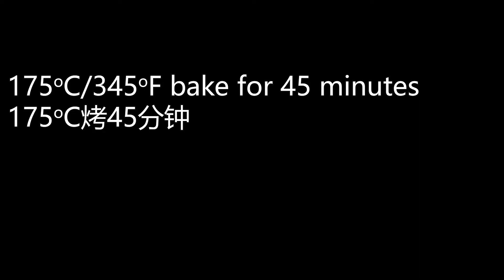葡萄干面包Raisin Bread Recipe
葡萄干面包Raisin Bread Recipe,文字食谱在视频最后